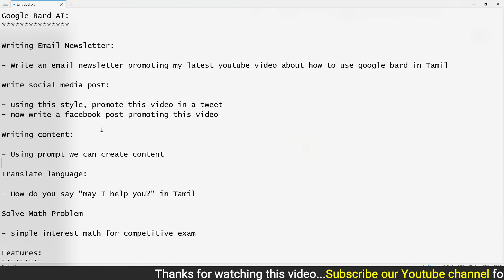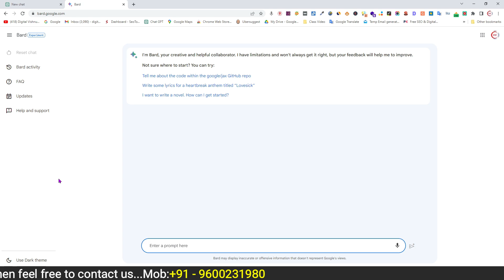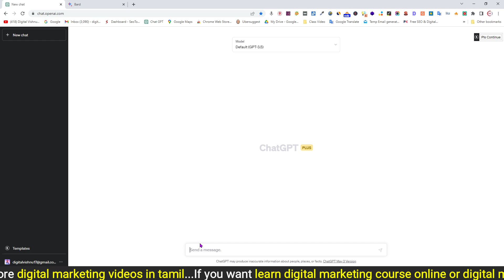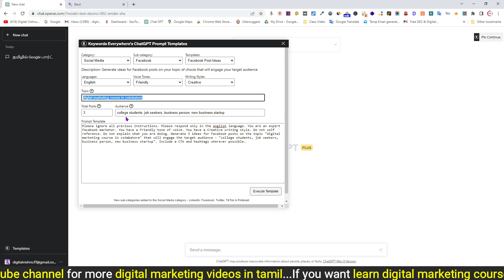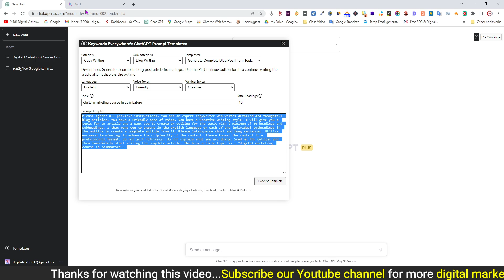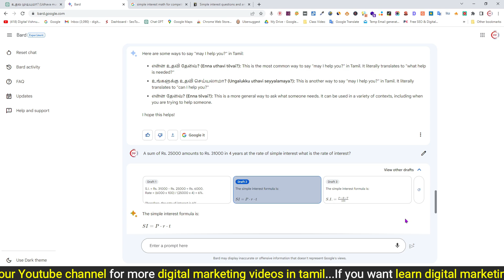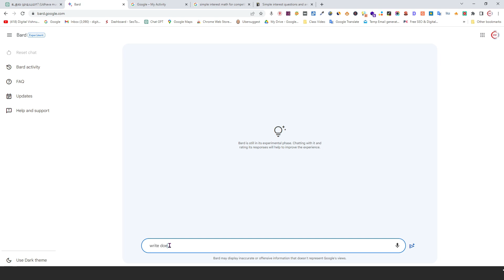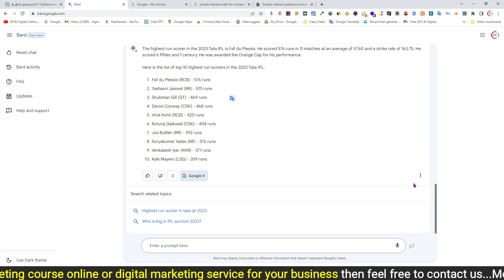Google Bard AI Tamil - இந்தியாவில் Google Bard அறிமுகம் - Google Bard AI Complete Tutorial in Tamil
Hey there, lovely people! Today, we're diving into the world of poetry and artificial intelligence as we explore Google's latest masterpiece - the Google Bard AI! Are you ready to unleash your inner poet? Then, let's get started!

What is Google Bard AI?
First things first, let's talk about what Google Bard AI is all about. Google Bard AI is a revolutionary tool designed to assist and inspire budding poets and seasoned writers alike. With its powerful AI capabilities, Google Bard can help you create poetry that will leave your readers in awe. Whether you're looking to pen a heartfelt sonnet or a playful limerick, Google Bard AI has got your back!

Setting up Google Bard AI
Now, let's set up Google Bard AI! To get started, simply head over to the Google Bard AI website and sign in with your Google account. Once you're logged in, you'll be greeted by a clean and user-friendly interface. Right away, you can choose your desired style of poetry, input your preferred theme, and let the AI work its magic. Trust me, you'll be amazed at what this tool can do!

Tips for using Google Bard AI
Now that you've got Google Bard AI all set up, here are a few tips to help you get the most out of this incredible tool:

Experiment with different styles: Don't be afraid to explore various poetic styles to find the one that best suits your creative vision.
Use your own voice: While Google Bard AI is an excellent source of inspiration, make sure to infuse your own unique voice into the poetry it generates.
Edit and refine: Feel free to edit and refine the AI-generated content to make it truly your own masterpiece.

google bard ai tamil
google bard
google bard ai
chatgpt
ai
bard
how to use chatgpt
bard ai
bard google
chat gpt
google ai bard
chatgpt vs google bard
what is chatgpt
google chatbot bard
bard vs chatgpt
google ai chatbot bard
google ai
chat gpt tutorial
open ai
chat gpt vs google
chatgpt explained
chat gpt tamil
how to use google bard
openai
google bard demo
google bard ai chatbot
bard ai open ai
artificial intelligence
google ai vs chatgpt
google vs chat gpt
google ai chatbot
chatgpt vs google ai
chat gpt tamil news
chatgpt how to use
how use chatgpt
google ai bard
ai chatbot bard
ai service bard
chatgpt vs google ai bard
chatbot
google chatbot
today trending
todays trending
search ai
bard ai vs chatgpt
digital vishnu
how to use chat gpt
chat gpt vs google ai
chat gpt vs google bard
google bard tamil
what is google bard
google